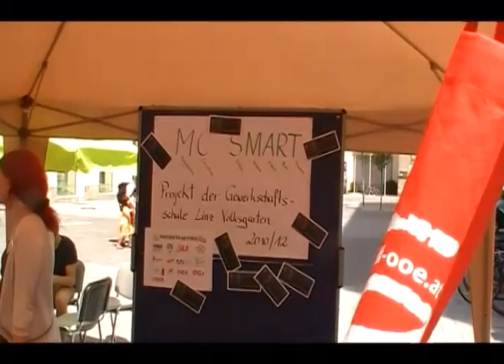Aktionstag der Gewerkschaftsschule Linz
Öffentliche Aktion an der Landstraße Linz, Fragebögen und Diskussionen zum Thema "Wie siehst du die Welt"? Organisation: Gewerkschaftsschule "MC SMART" und ULF